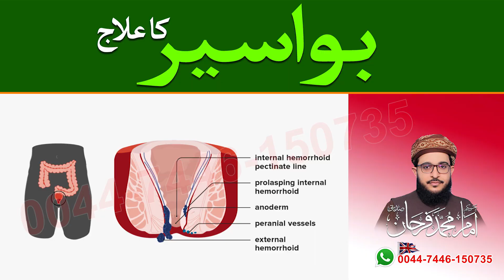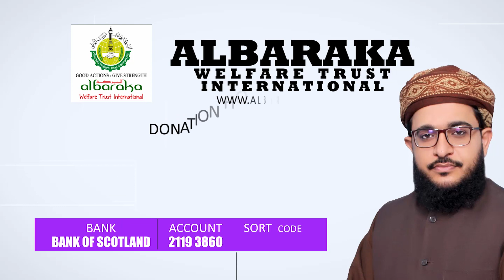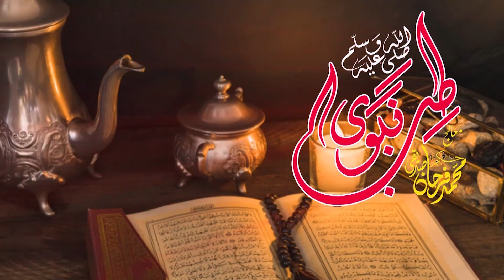Bawaseer Ka Ailaj | بواسیر کا علاج | Piles Treatment | Farhan Siddique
About The Video:
In this video I have taught you about piles treatment